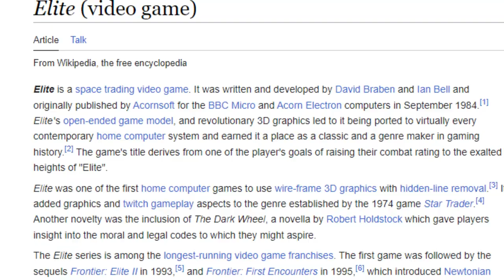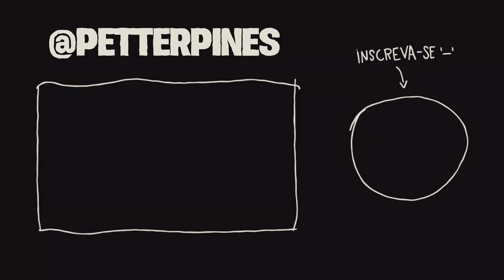A SEQUÊNCIA ESPACIAL ESQUECIDA de MINECRAFT.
Você sabia que a Mojang, a empresa por trás de Minecraft, tinha um projeto de um jogo espacial que nunca foi lançado? Neste vídeo eu vou te contar tudo sobre 0x10c, o jogo secreto que prometia ser uma aventura incrível pelo universo paralelo de 1988, onde a corrida espacial nunca acabou e você podia programar o seu próprio computador de bordo de 16 bits. Venha comigo descobrir os mistérios e as curiosidades desse jogo que infelizmente foi cancelado pelo seu criador, Markus Persson, mais conhecido como Notch.
Todos os direitos distribuídos
              Este vídeo está licenciado sob a licença Creative Commons Attribution 3.0 Unported (CC BY 3.0). Isso significa que você pode copiar, distribuir, remixar, transformar e criar a partir deste vídeo para qualquer finalidade, mesmo comercialmente, desde que você dê crédito(de qualquer forma) pela criação original. :)